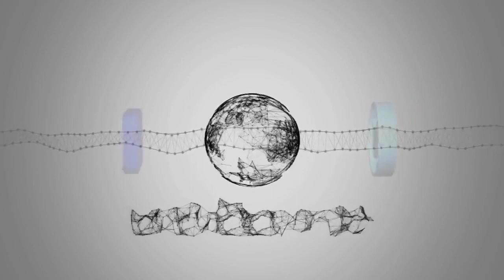Notizie calde: Ellynora gaffe su Alex Britti ad Amici 18: la reazione del cantante è esemplare